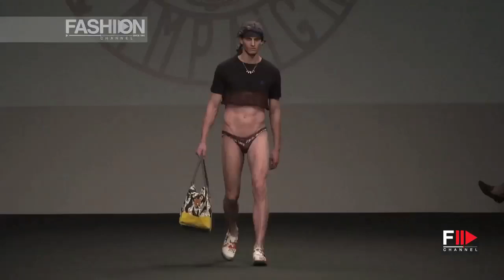VIVIENNE WESTWOOD The Best of 2015/2016 by Fashion Channel